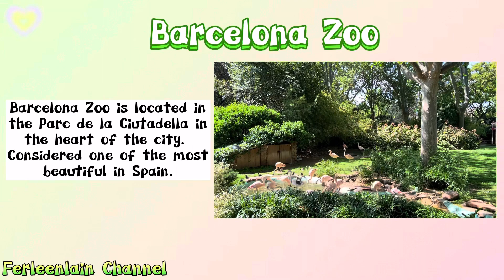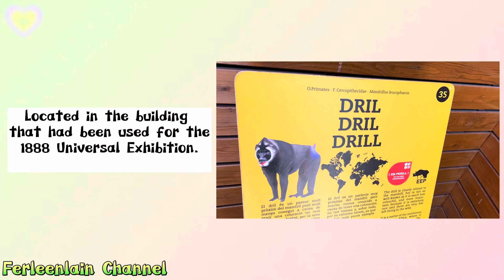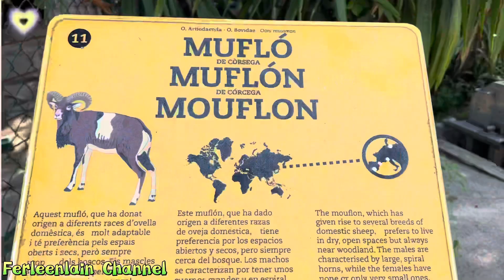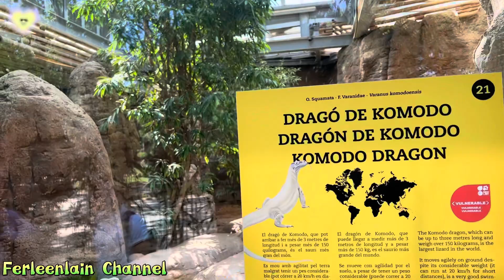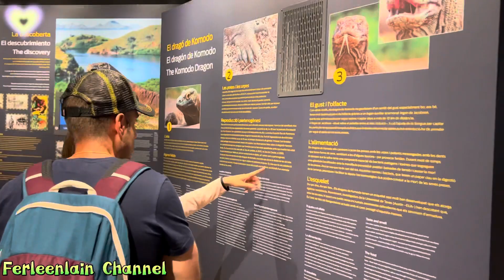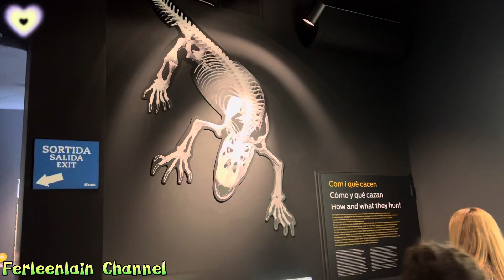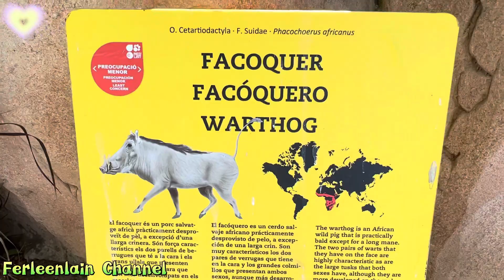Vlog #141 P49 Barcelona Zoo, Part 2 || Barcelona, Spain 🇪🇸 || Ferleenlain Channel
Barcelona Zoo, Barcelona, Spain